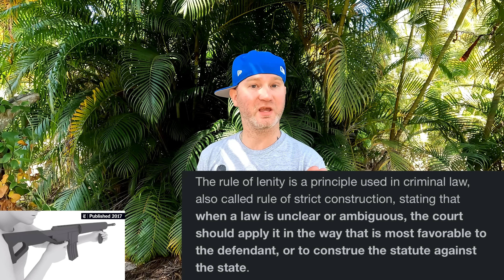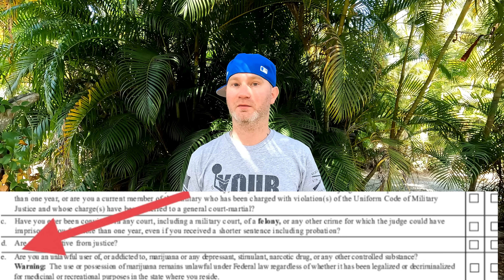🙄 The ATF Is Taking A Beating